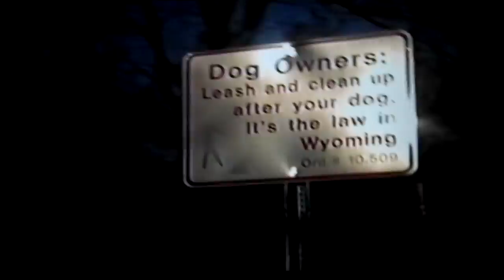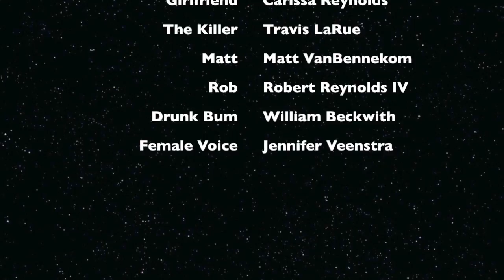The Dude, Man Where's The Killer Project (circa 2002)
A high school video project from Travis, Rob and Matt now digitally mastered!